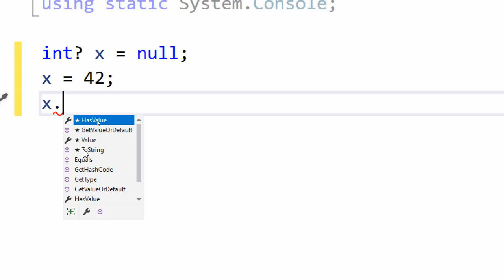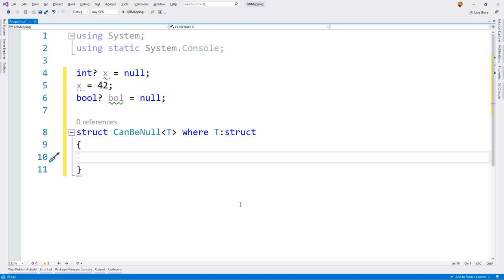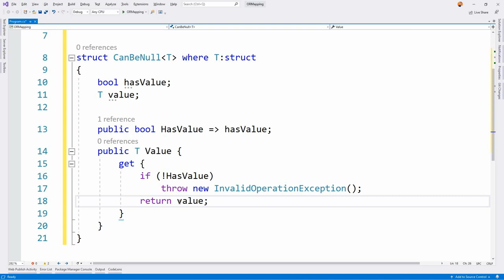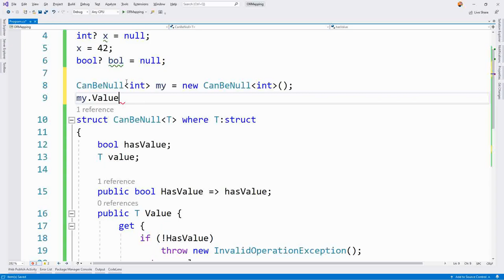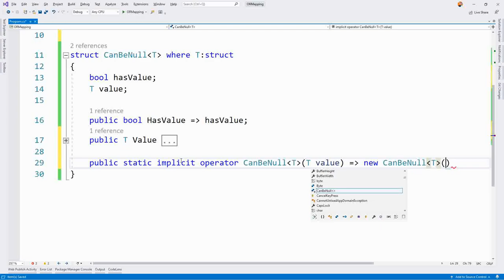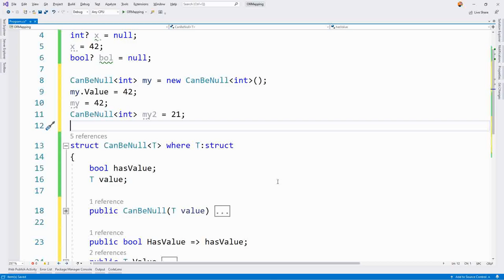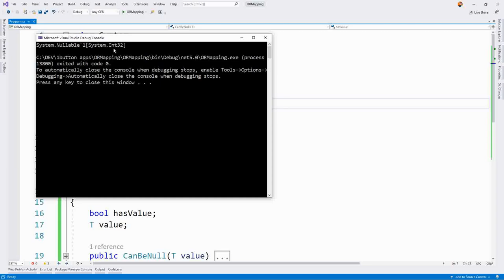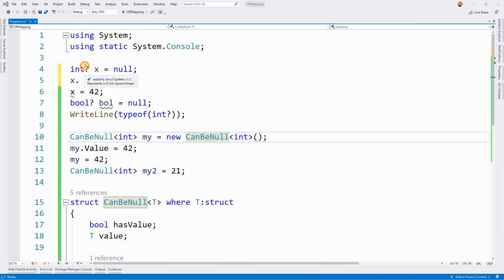Nullable Types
int?, bool?, float? was hat es mit diesen ? auf sich und was macht der C# Compiler eigentlich mit diesen eigenartigen Typen? Das erfahrt ihr in diesem Video.